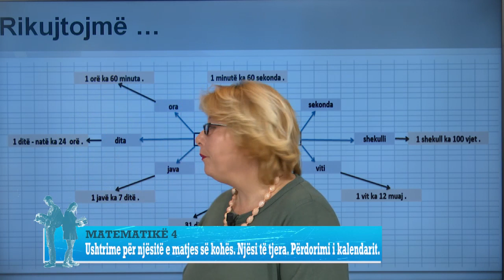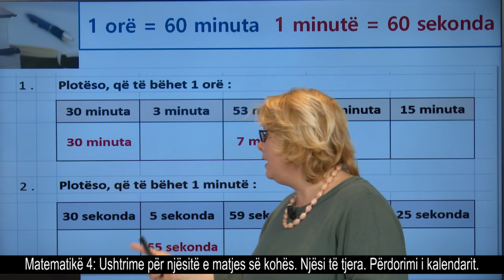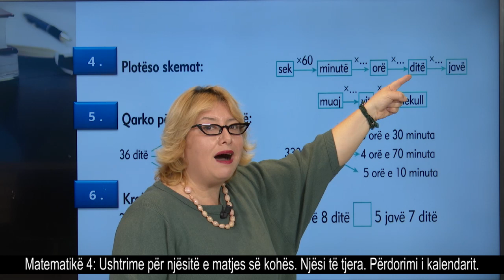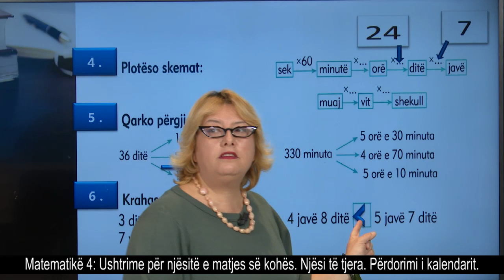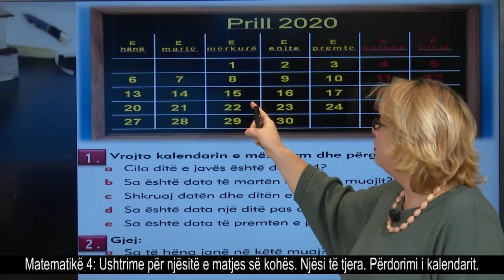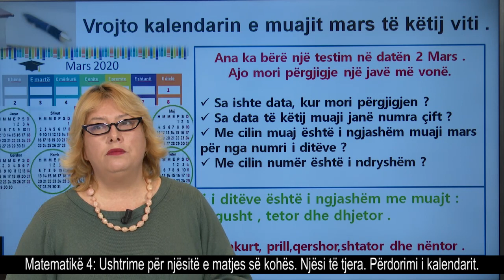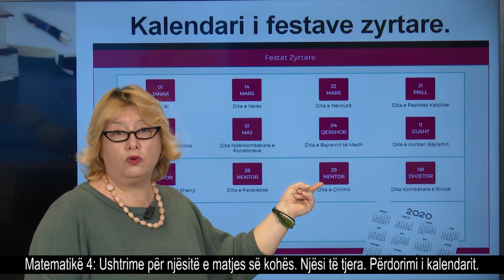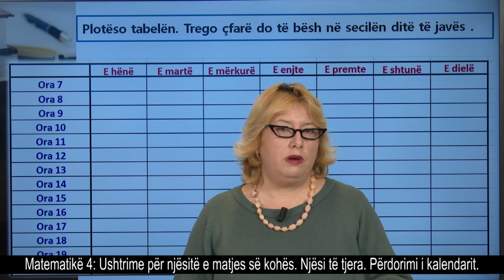Matematikë 4 - Ushtrime për njësitë e matjes së kohës. Njësi të tjera. Përdorimi i kalendarit.